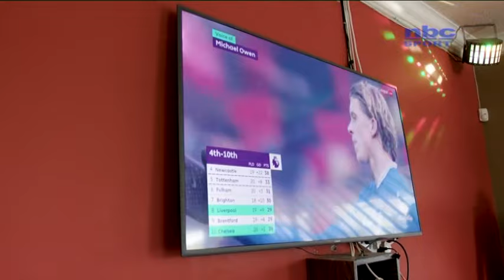President Geingob & first lady watch Liverpool-Chelsea match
Ardent soccer lover President Geingob and First Lady Monica Geingos watched the English Premier League showdown between Liverpool and Chelsea on TV at Tsumeb